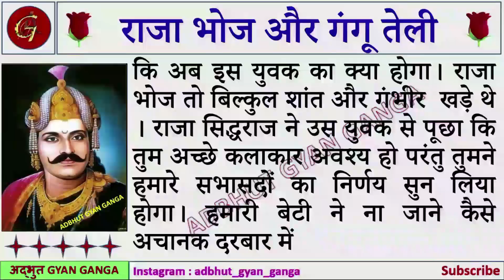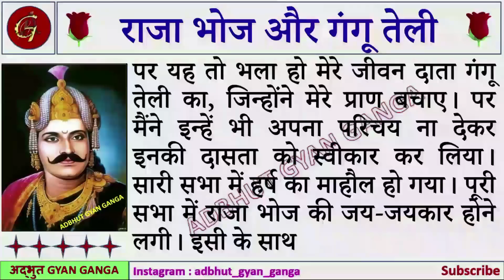राजा भोज और गंगू तेली | लोककथा|होनी बड़ी प्रबल होती है Raja Bhoj Aur Gangu Teli || अद्भुत Gyan Ganga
राजा भोज और गंगू तेली | लोककथा|होनी बड़ी प्रबल होती है || Raja Bhoj Aur Gangu Teli || आध्यात्मिक कहानी || धार्मिक कहानी || Spiritual Hindi Story || अद्भुत Gyan Ganga